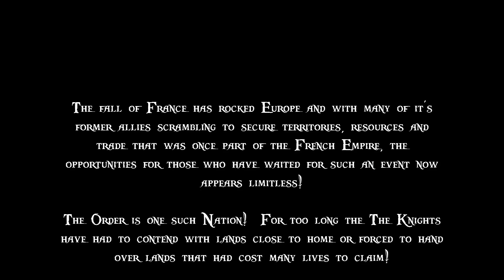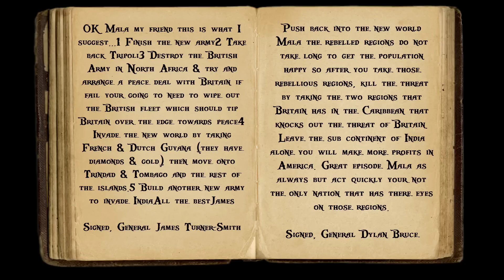Lets Play - Empire Total War (DM) - KOSTJ - Returning To The New World!! (17)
[Episode Information]
★ Trade Explodes Into Life!! ★

[Mission Statement]

No Matter The Cost We Shall Prevail!!

[Mod Info]